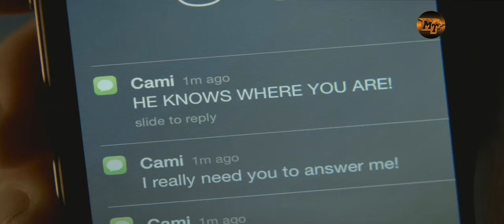ការប្រឈមមុខគ្នា Nicklaus និង Mikealson សម្រាយរឿង | MT Movie explained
សូមស្វាគមន៍មកកាន់ឆាណែល MT Movie Talk

ទំនាក់ទំនងផ្សាយពានិជ្ជកម្ម
ឧបត្ថម្ភគាំទ្រAdmin MT តាមកំលាំងចិត្តអ្នកទាំងអស់គ្នា
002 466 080 (ABA) PHAL PHALY

Movie Credit:
Creator: Julie Plec
Stars: Joseph MorganDaniel GilliesClaire Holt
Release date: October 3, 2013 (United States)

Director: Timur Bekmambetov
Writer: Seth Grahame-Smith
Stars: Benjamin WalkerRufus SewellDominic Cooper
Production companies: Abraham Productions
Distributors: 20th Century Fox Argentina
Release date: June 22, 2012 (United States)

COPYRIGHT DESCLAIMER:

I do not own any Video, music and images using in this Video, nor either intention to steal the owner copyrighted materials, I or this channel does not claim any right over them.